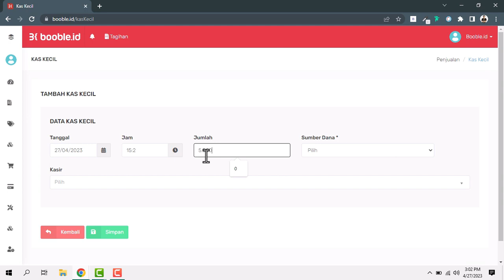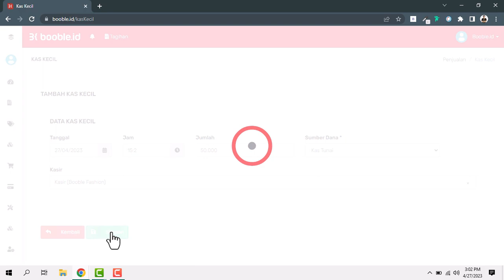Penjualan | Menambahkan kas awal kasir